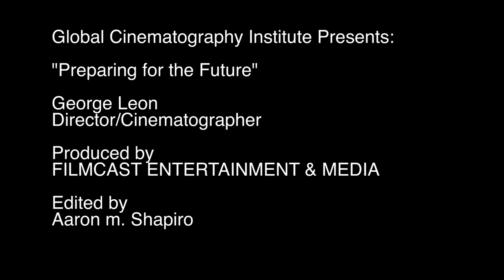GCI: Teaching "Expanded Cinematography"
What is "Expanded Cinematography" and why is it important in the education of cinematographers?  This video features interviews with students and teachers explaining why Global Cinematography Institute is teaching this new approach to cinematography.